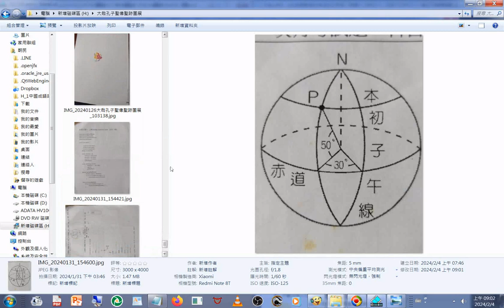20240204#影像處理#例子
閩南語讀經影片合輯